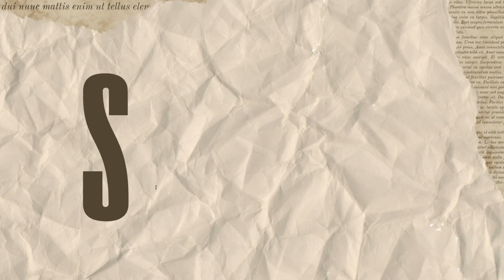馬斯克2025年全面計畫！AI超越人類、機器人走入家庭時刻、FSD完全自駕、腦機讓半攤人走路，火星殖民星際爭霸時代來臨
一場精采的視訊專訪. 馬斯克說出了他對特斯拉、機器人、腦接機、星艦、Doge等計畫的完整說明，內容精彩不容錯過